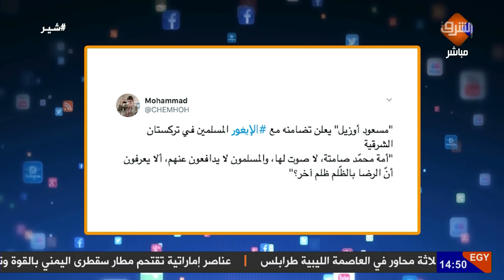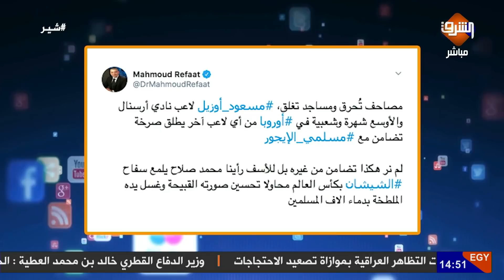مسعود أوزيل نجم أرسنال يحرج حكام العرب بتغريدة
اللاعب المسلم مسعود_أوزيل نجم
يحرج حكام العرب بتغريدة عن مذابح